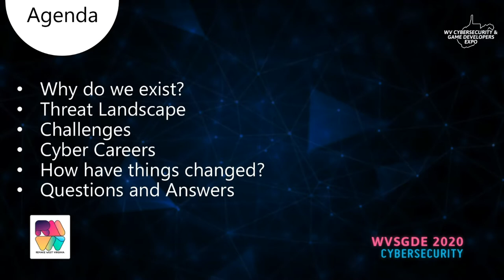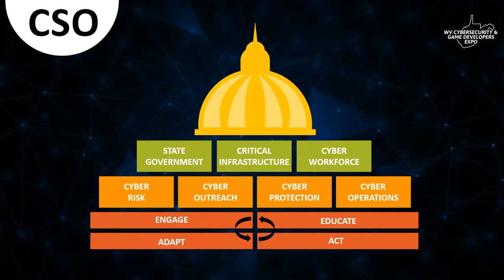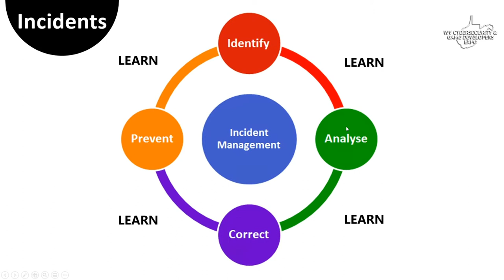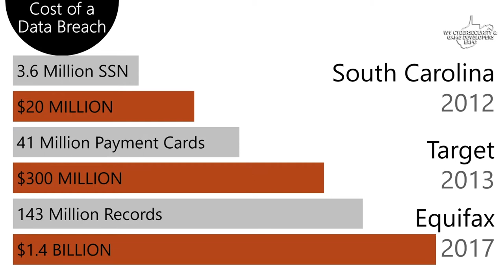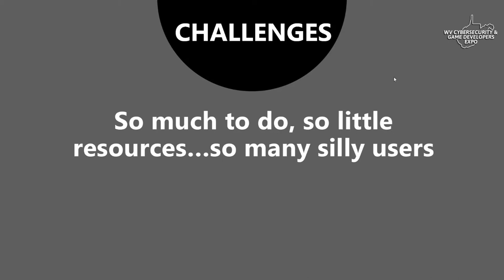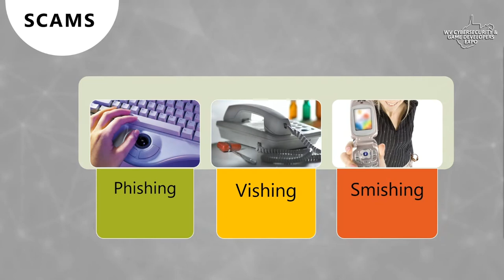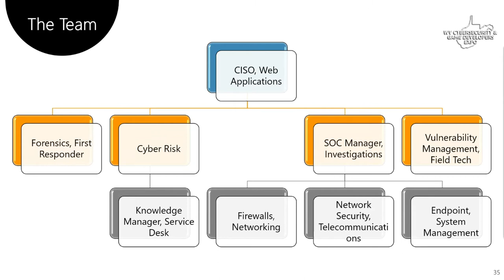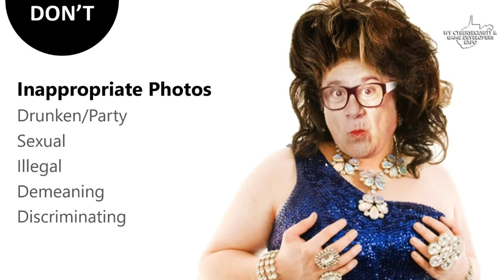WVSGDE 2020 - Cybersecurity keynote - Danielle Cox - The State of Cybersecurity in West Virginia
This video is the keynote speech given by Danielle Cox. Danielle Cox is the Chief Information Security Officer with West Virginia’s Office of Technology, where she manages the State’s Security Operations Center, directs the Risk management and vulnerability program, and identifies other risks to State data, personnel, applications, and systems. Additionally, she trains, plans, and implements cybersecurity education throughout the State’s enterprise. She has been a member of the Cybersecurity Team for 9 years.
Danielle discusses how to get a job in the cybersecurity field and the opportunities right here in West Virginia.
The keynote was given at the fifth annual West Virginia Cybersecurity & Game Developers Expo on November 6th, 2020.